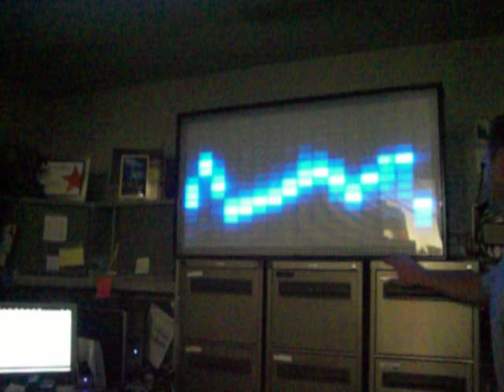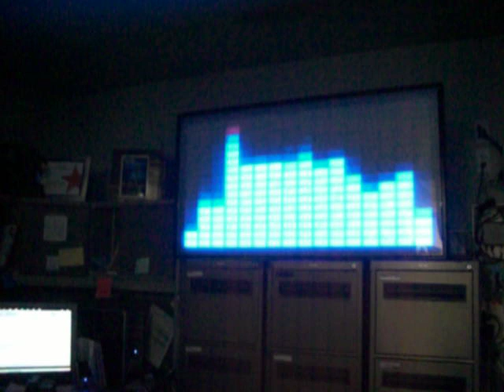Giant Big Blue DJ Audio Spectrum Analyzer With Tupac Rap Music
Big Blue Audio Spectrum Analyzer Prototype 24" X 48" display array connected to the same PIC16F877 control board as in my other videos.

Size comparison; the display is sitting on 3 full size file cabinets.  The computer monitor at the left is 19".

True realtime display; visually it is fluid and organic looking; not choppy like the video compression shows here.  Touching the frame toggles between bar and dot mode.

Despite the high output from the LED's, the entire system still draws no more than 20 watts from a Radio Shack wall transformer when all cells are illuminated.

Song used in this example is Tupac's California which produces one of the better animated displays.

Sorry about the bad video capture quality...